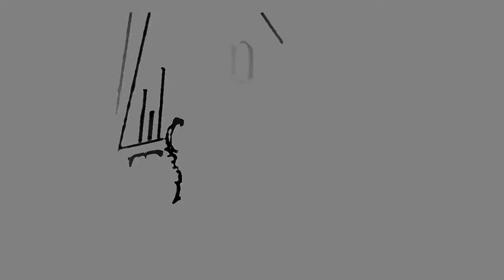20th century Fox by the Chipettes New Intro Video Movie